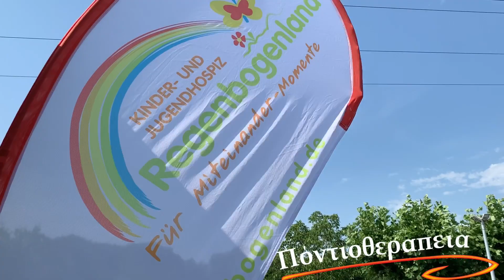Αυτά είναι 42 και …βάλε βαθμούς!!!!!! Αρ´ Άψιμον....λέγω σας!!!!!